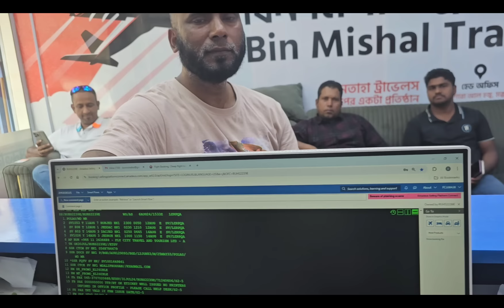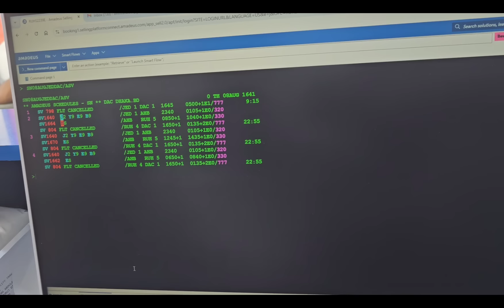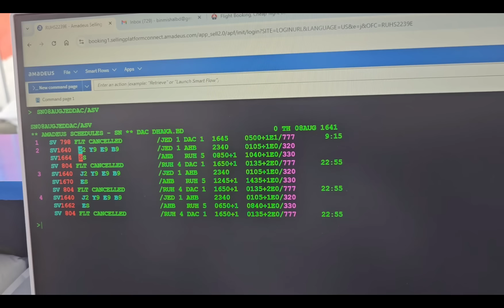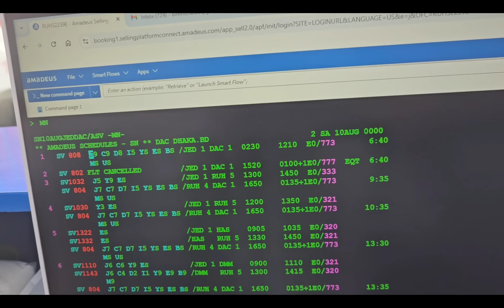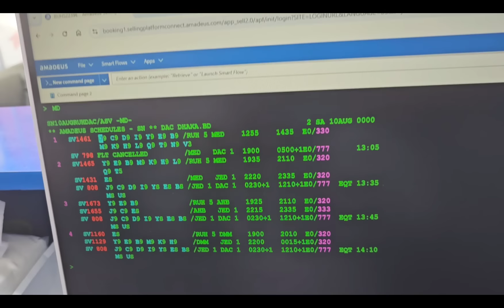বর্তমান পরিস্থিতি প্রবাসীরা মহা-বিপদে"